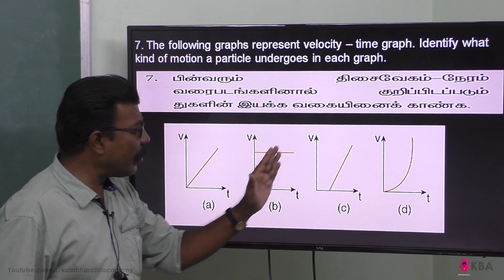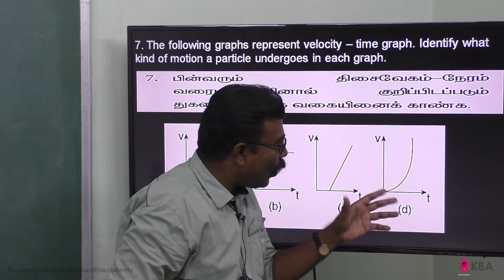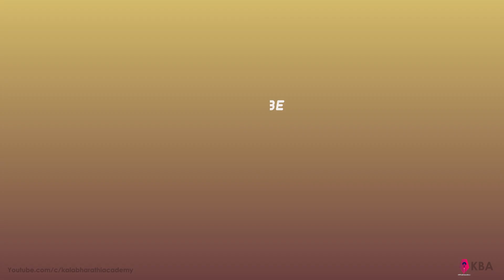63.Physics | Kinematics | Exercise 7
The following graphs represent velocity – time graph. Identify what
kind of motion a particle undergoes in each graph.